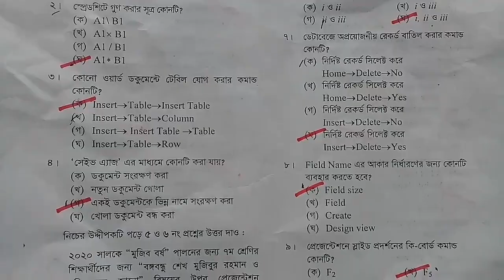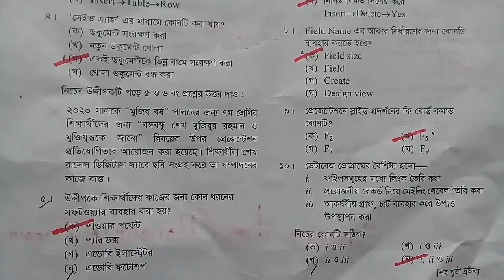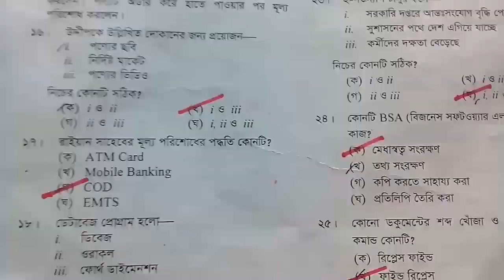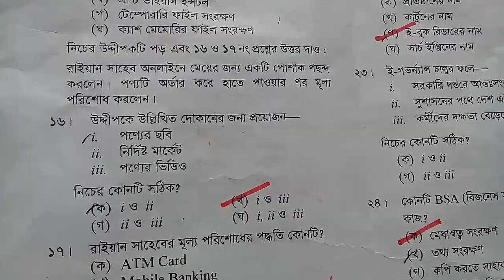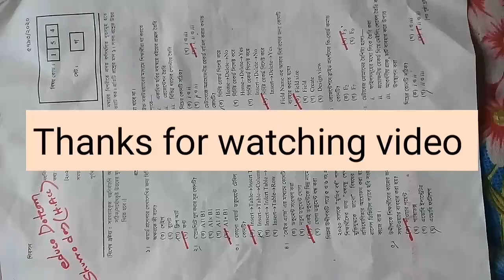SSC তথ্য ও যোগাযোগ প্রযুক্তি ২০২০ইং ১০০% correct Solution, Live proof